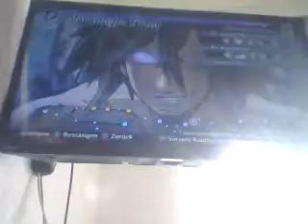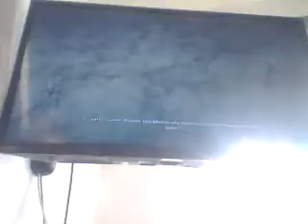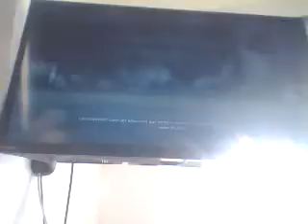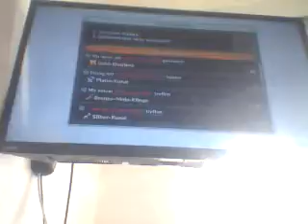Naruto Storm 4 part 15 Kakashi & Obito wollen VS Madara Kämpfen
Lange lange ist es her meine Kinder. Aber Obito & Kakashi Kämpfen endlich wieder zusammen. Aber mit einem gegner wie Madara ist es schwer zu Kämpfen. Mit seinem Rinnegarn Auge kann er Techniken einsetzen wie Simbo=(Seine Lila Blitze),Planitare Verwüstung
(Erst einsetzbar mit dem 2. Rinnegarn Auge.),Susanoo &
Gen-Jutsus wie Unendliches Tsukuyumi
(Auch erst nach dem 2. Auge.)